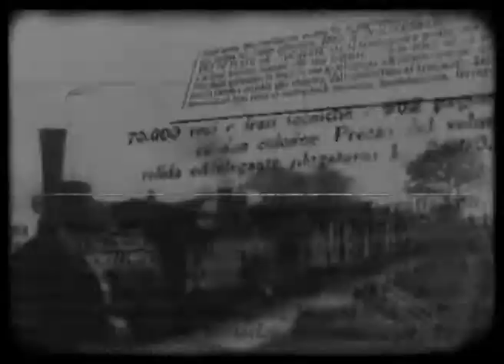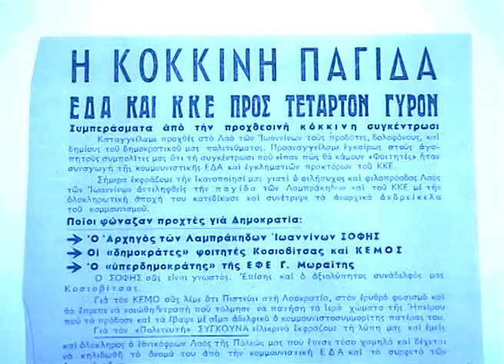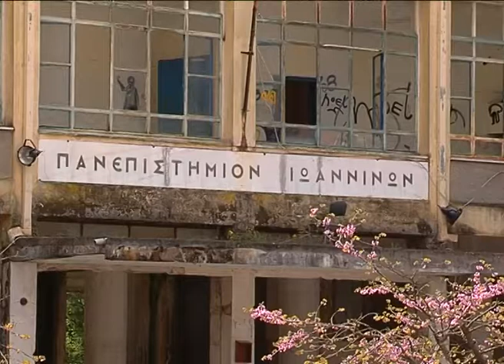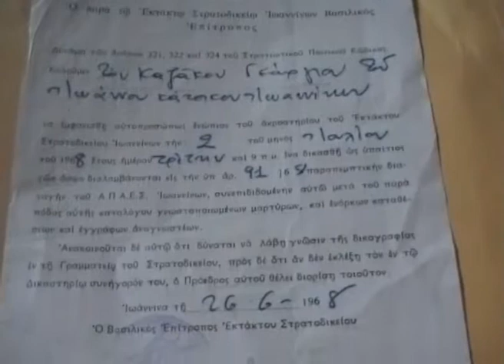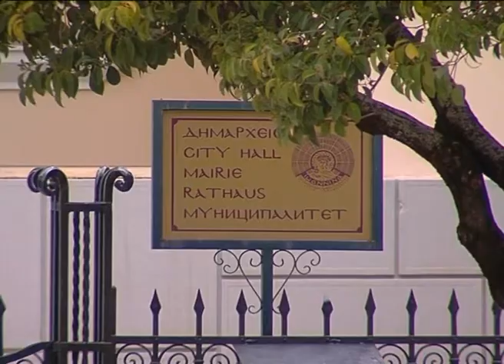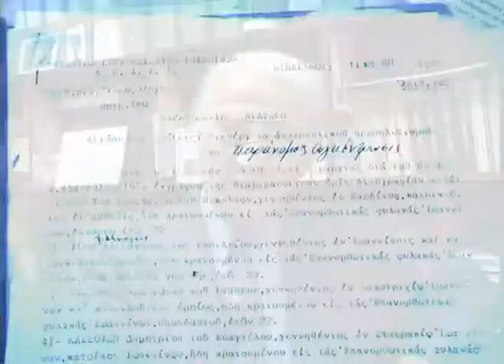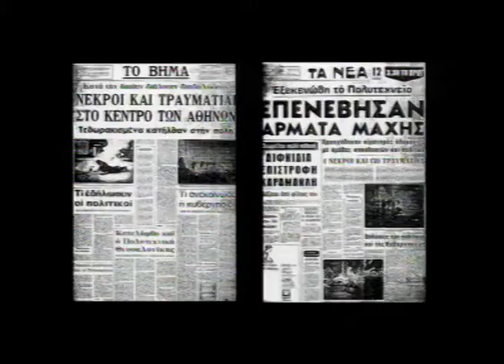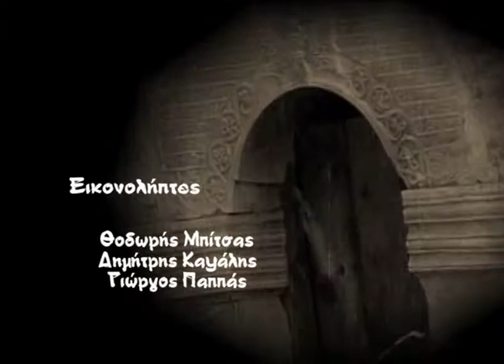Μυθιστορίες - Η 21η Απριλίου 1967 στα Ιωάννινα - Ioanninatv ITV ΑΡΧΕΙΟ - 2008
Ioanninatv ITV - ΑΡΧΕΙΟ